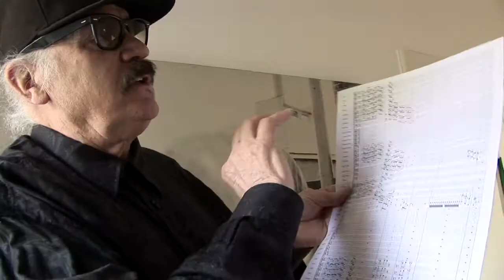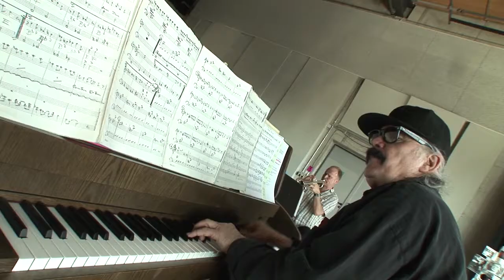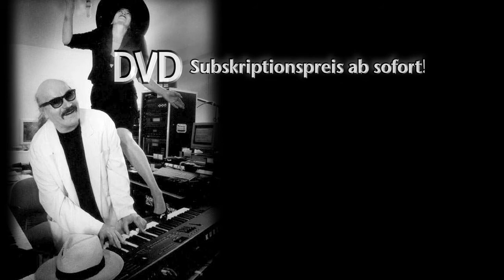Dauner Forever!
Wolfgang Dauner, einer der profiliertesten europäischen Jazzmusiker und Künstlerpersönlichkeit internationalen Formats, der die musikalische Szene beeinflusst wie kaum ein anderer. Es ist viel geschrieben worden über diesen Weltstar des Jazz, den genialen Interpreten von Ravel und Gershwin, den Komponisten, den Filmmusiker, den künstlerischen Grenzüberschreiter.

Das Filmporträt zeigt, aus Sicht Wolfgang Dauners, eine Retrospektive über sein Leben und seine Wirkung als Musiker und Komponist in der Jazz-Szene: Vom kleinen Wunderkind am Piano bis zum Vorbild und Mentor der deutschen und internationalen Jazz-Szene. der letzte Dinosaurier in der deutschen Jazzlandschaft ist zu sehen mit seiner Familie, ganz privat in seinem Stuttgarter Zuhause.

Filmpremiere
Sonntag. 03. Oktober 2010
Sektempfang 19.00 Uhr
Beginn: 19.30 Uhr
Atelier am Bollwerk, Hohe Straße 26, 70176 Stuttgart
Telefonische Kartenreservierung 0711 / 6695669